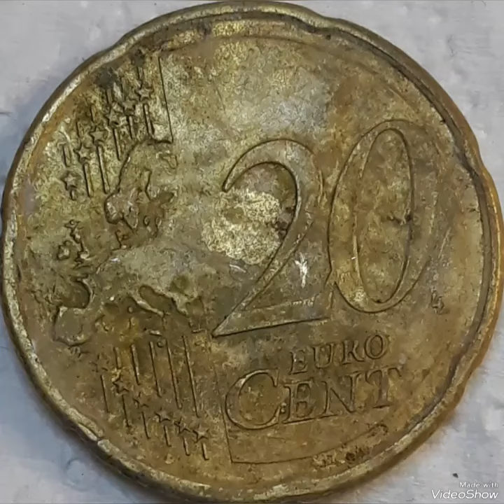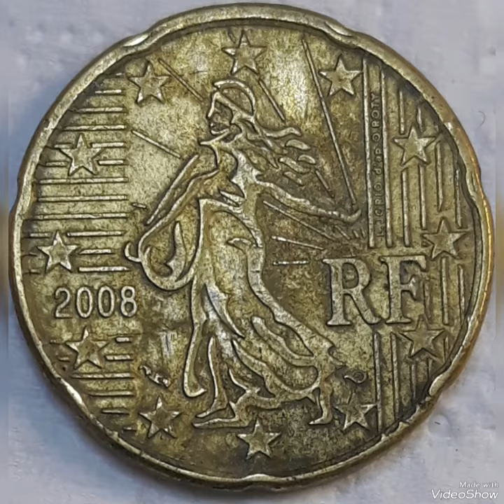$9000 do you have 20 Euro cents 2008 France Mint Error Found pocket change to look for